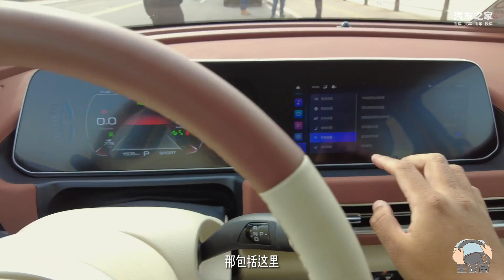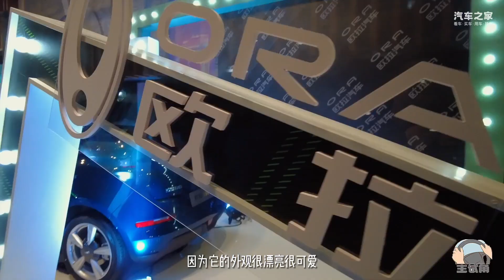厂家优惠2.2万拼市场，2023款欧拉好猫值得买吗？